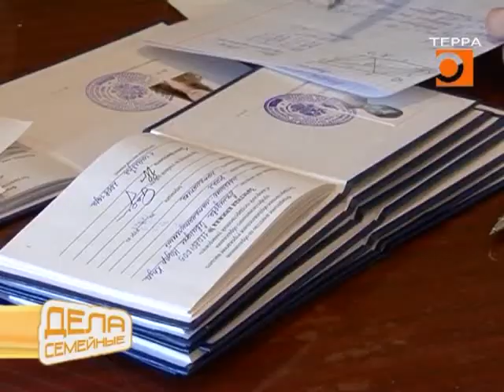Дела семейные. Эфир передачи от 28.05.2018г